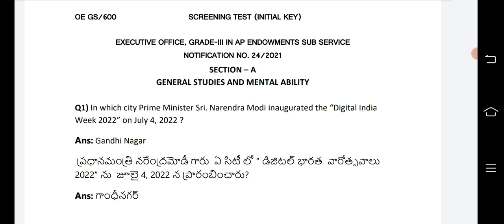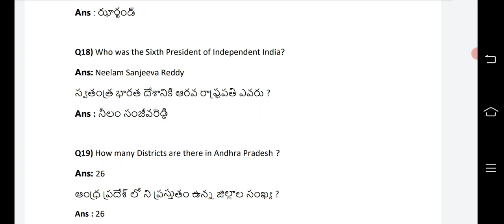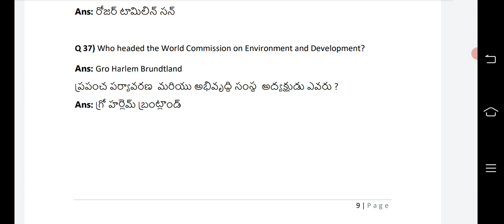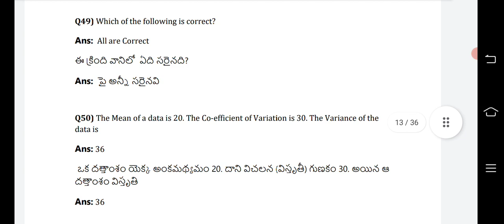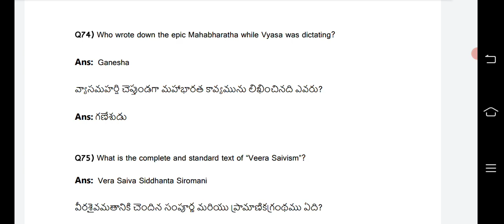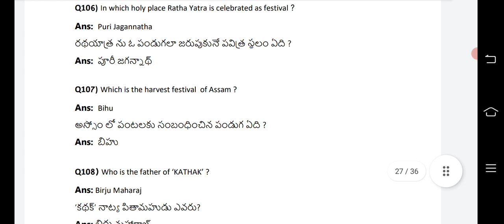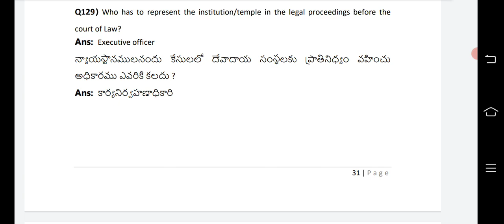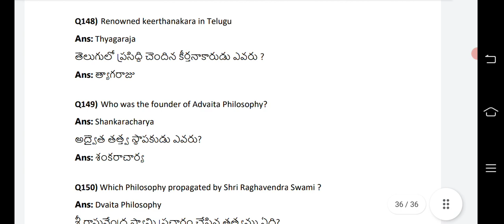APPSC Endowment officer Exam initial key